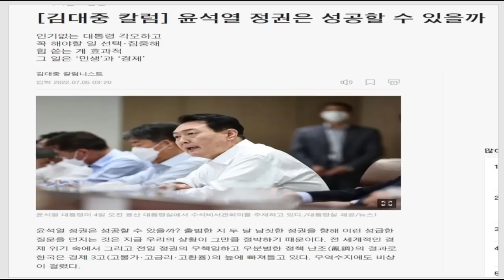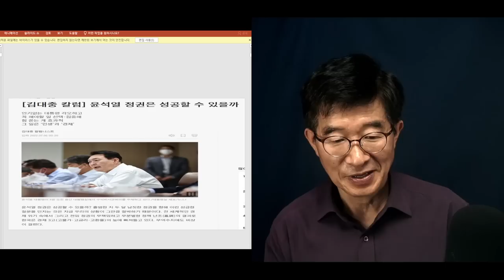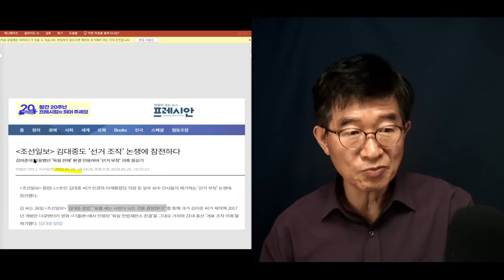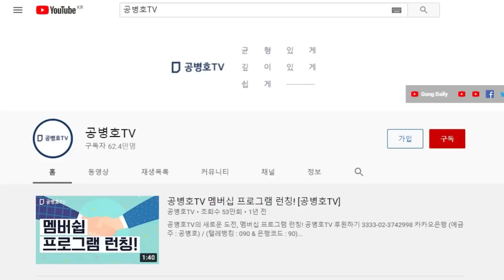"다들 이렇게 입을 다물면, 어떻게 하나" / 모모한 사람들이 하나같이 입을 닫는 시대 / 당신 자식들의 문제인데, 이럴 수는 없다 [공병호TV]